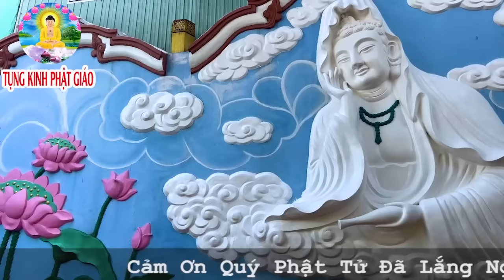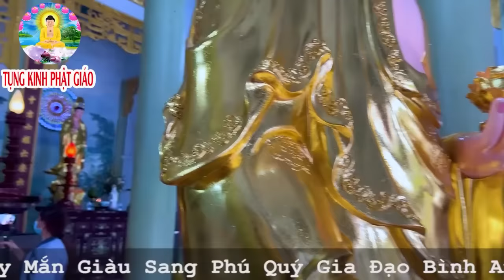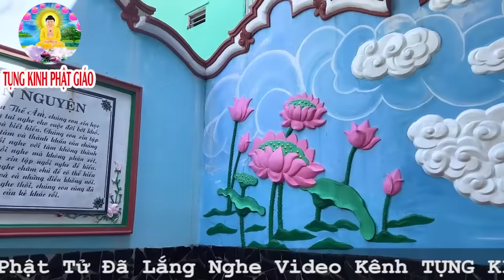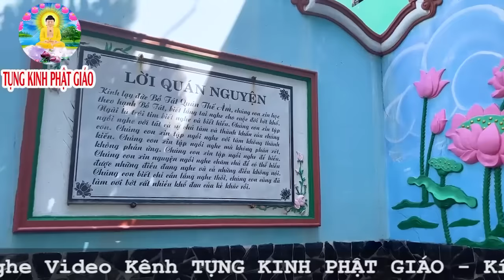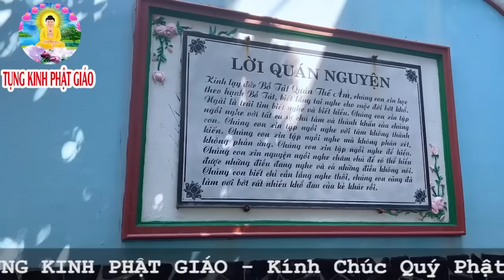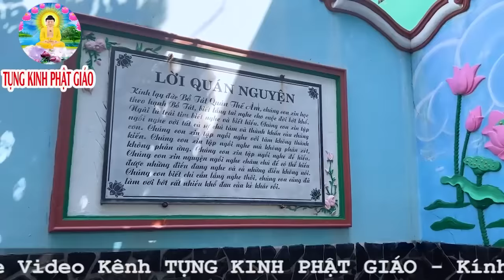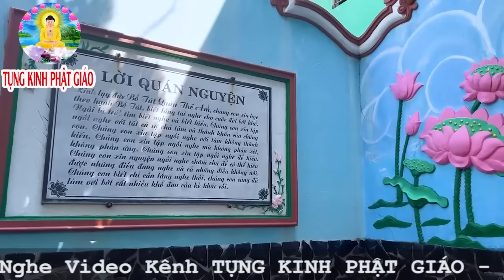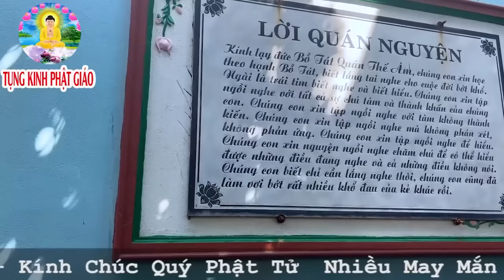Nghe Kinh Sám Hối Cầu An Phật BỒ TÁT Phù Hộ May Mắn TÀI LỘC Liền Đến Hết Bệnh Hết Khổ